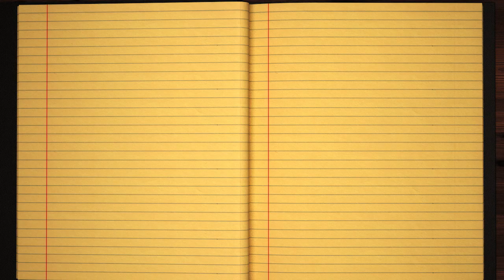Learn how to Sign the Name Parthenios Stylishly in Cursive Writing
Parthenios - This short beginner tutorial will teach you the best and easy way to draw your name in western calligraphy. Grab some pen and paper, let's jump into this course and practice doing it in Style :)